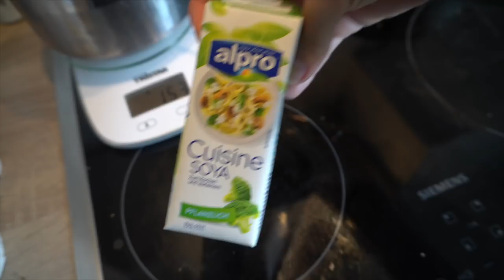Patricks 16. Geburtstag – vegane Sachertorte